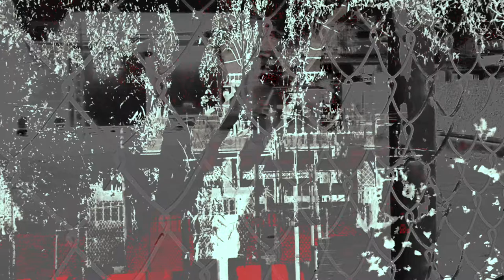Eugene Thacker - Pesimismo Cósmico (Fragmento)